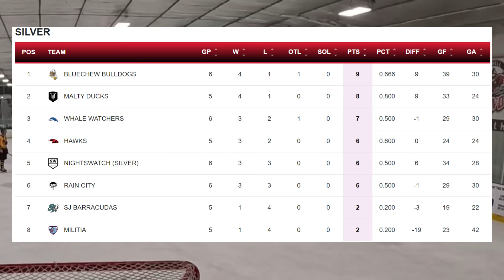HEAD HUNTING... *MIC’D UP* GoPro Hockey Goalie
CrawDaddySaves *MIC'D UP* GoPro Ice Hockey gameplay. Home of chirps and saves.